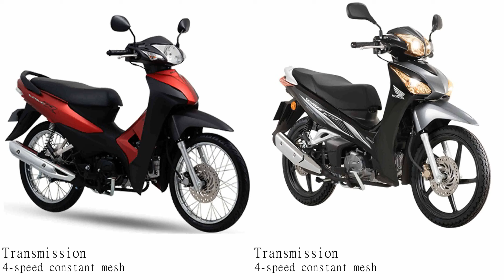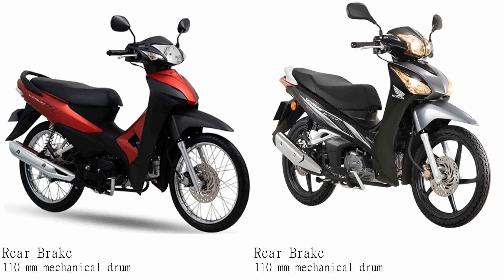Honda Wave 110 R vs Honda Wave 125 R Test specification comparison